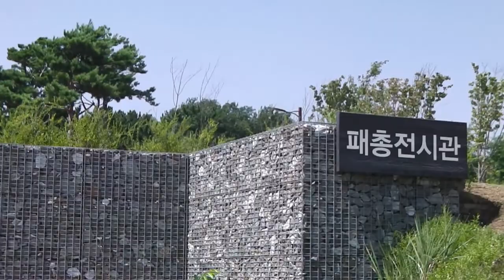오이도 선사유적공원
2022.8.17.